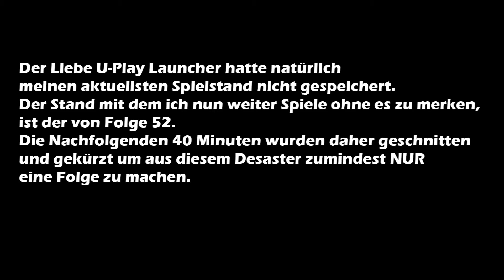Let's Play Assassins Creed II - BEST OF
Heilige Scheiße... vor 4 Jahren und 3 Monaten habe ich die erste Folge dieses Let's Plays hochgeladen.. meine Fresse wie die Zeit vergeht.
In der Zeit ziehen andere Leute nen Kompletten Youtube Channel mit 50 abgeschlossenen LPs hoch.

Aber naja, das failen ist man ja von mir mittlerweile gewöhnt ;). Und für alle die es noch nicht gewöhnt sind oder sich nochmal daran erinnern wollen, existiert dieses Video.

Lasst uns nochmal gemeinsam die besten, frustriertesten und lustigsten Momente dieses LPs anschauen!

Spiel: Assassins Creed II
Kommentar: Scarlia

Assassins Creed II ist Eigentum von Ubisoft.